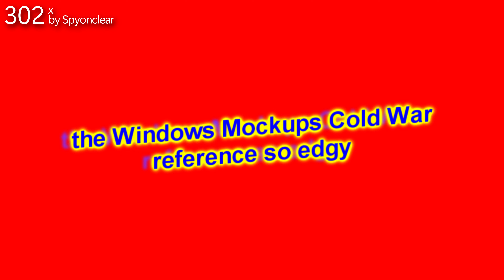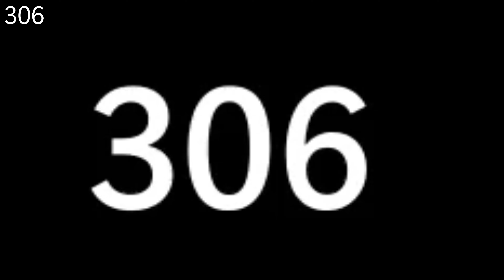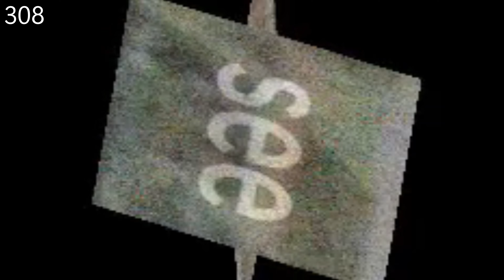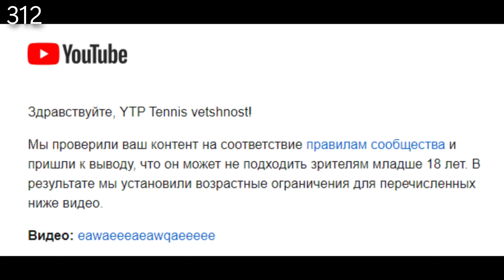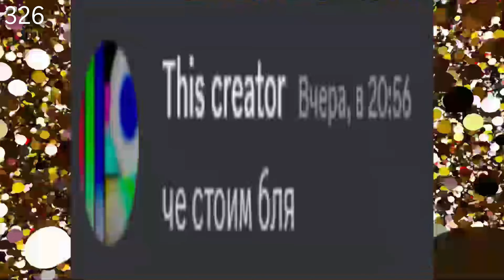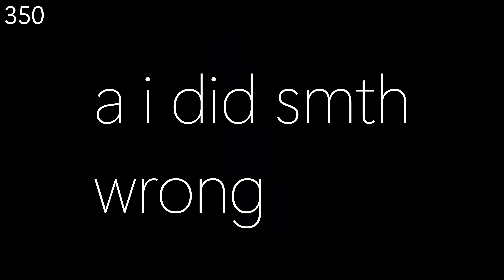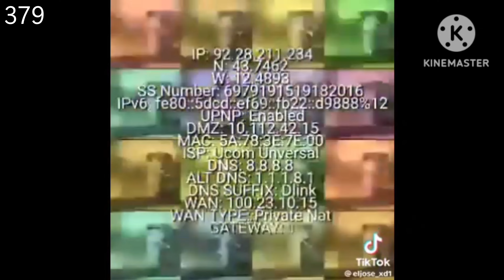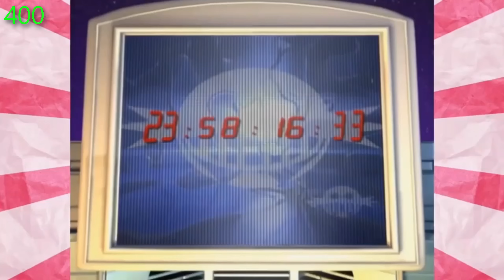YTP Tennis vetshnost Rounds 301 to 400 (Milestone 7)